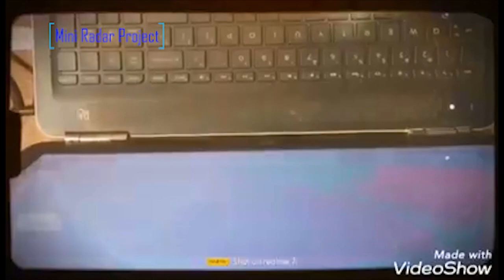How to Make a Radar with Arduino | ultrasonic Radar | Arduino Project #1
How to Make a Radar with Arduino | ultrasonic Radar | Arduino Project
Dipto Mondal

Things:
1. arduino uno
2. ultrasonic sensor
3. micro servo 9g
4. bread board
5. jumper cables

Dipto Mondal
music library,
Tropic Love,
free music,
vlog,
vlog music,
background music,
music,
audio,
vlogger music,
download music,
hip hop,
Tropic Love sound,
Tropic Love music,
Tropic Love backround music,